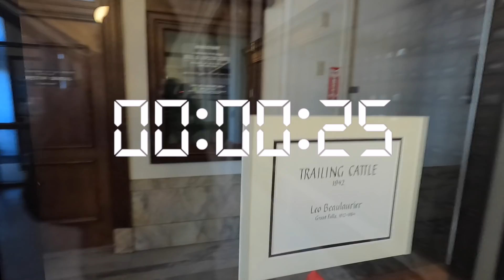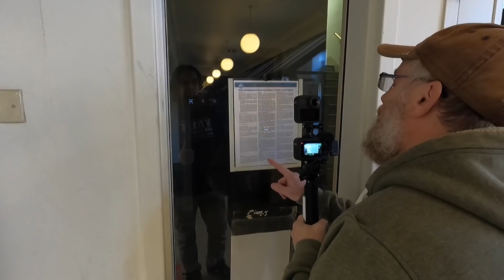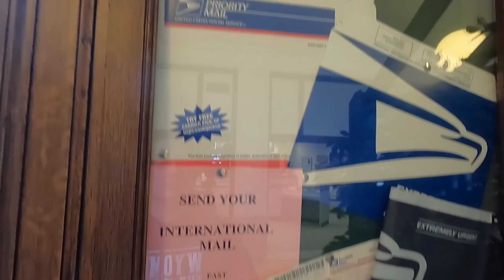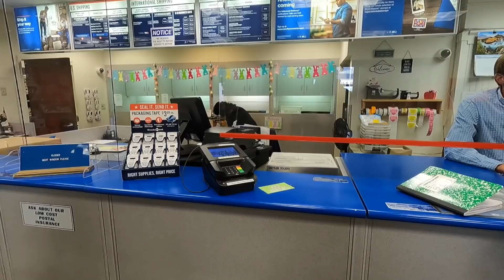USPS GOES BALLISTIC OVER A CAMERA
RIDICULOUS POSTAL EMPLOYEES EXPOSED

LOCATION OF THIS VIDEO:
Downtown Post Office
-Billings, Montana
-2602 1st Ave N Fl 1, Billings, MT 59101

Post Office:
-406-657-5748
-Postmaster: Todd E. Snyder

Follow my Instagram and Twitter to be notified beforehand whenever I'm uploading a new video and to get a sneak peak at the titles and thumbnails of new videos a day in advance. I also post pictures and videos from our trips around the country, including drone shots: